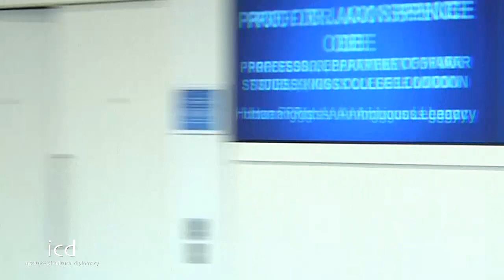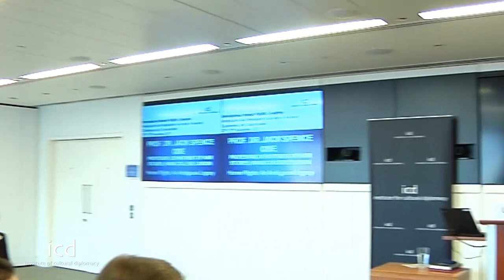Jack OBE Spence, Professor, Department of War Studies, King's College London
"Human Rights: An Ambiguous Legacy"

 A Lecture by Prof. Dr. Jack OBE Spence, Professor, Department of War Studies, King's College London

Latham & Watkins London Office
 [November 24th, 2011; London, England]